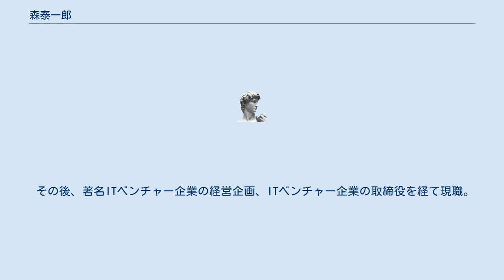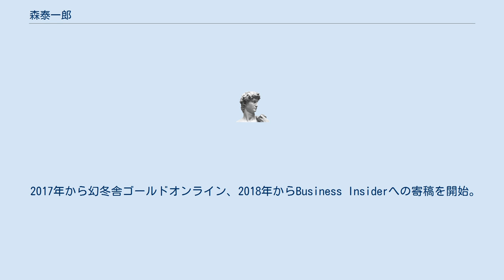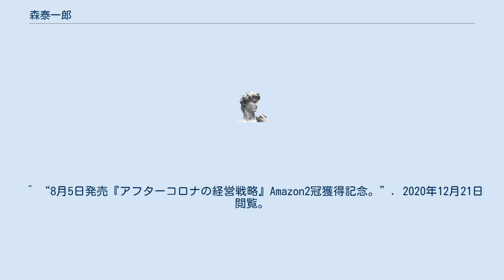森泰一郎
森 泰一郎（もりたいいちろう、1988年 -）は、日本の経営コンサルタント、実業家。
株式会社森経営コンサルティング代表取締役、一富士二鷹代表。
 株式会社森経営コンサルティング代表取締役。
 実家が会社を経営していることから、将来は中小企業を救う仕事がしたいと経営コンサルタントを志す。
 東京大学大学院経済学研究科経営専攻修了。
 大学院在学中に経営戦略論を研究し、共著を出版。
 また、経営コンサルティングファームにて2年間のインターンを経て経営コンサルティングファームに就職。
 その後、著名ITベンチャー企業の経営企画、ITベンチャー企業の取締役を経て現職。
 主に大手企業やベンチャー企業の新規事業開発、M&Aのアドバイザリーを中心に、幅広いコンサルティング活動を行う。
 2017年から幻冬舎ゴールドオンライン、2018年からBusiness Insiderへの寄稿を開始。
 2020年8月、翔泳社から初の単著『アフターコロナの経営戦略』を出版。
 同書はAmazonランキングの2部門で1位を獲得した。
 2021年2月、翔泳社から『アフターコロナのマーケティング』を出版予定。
^ “森泰一郎の記事一覧” (日本語). 2020年12月21日閲覧。
 ^ a b c “著者紹介”. 2020年12月21日閲覧。
 ^ a b 『建築ものづくり論』有斐閣、2015年7月。
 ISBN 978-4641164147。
 ^ a b 『アフターコロナの経営戦略』翔泳社、2020年8月4日。
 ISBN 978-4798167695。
 ^ “8月5日発売『アフターコロナの経営戦略』Amazon2冠獲得記念。”. 2020年12月21日閲覧。
 ^ a b 『アフターコロナのマーケティング』翔泳社、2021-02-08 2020。
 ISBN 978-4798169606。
 ^ “五輪初の延期…課題も　会場や費用どうする？　「もう限界」観光業界”. 2020年3月26日閲覧。